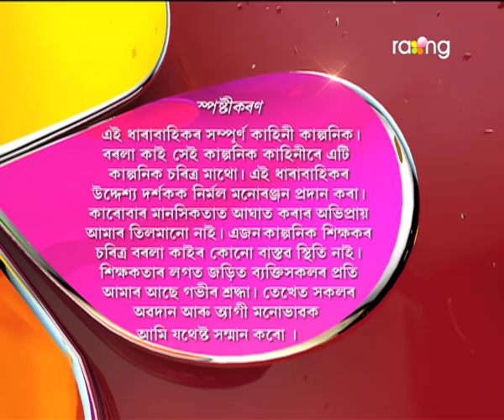Borola Kai - বৰলা কাই | 10th Feb 2018 | Full Episode | No 875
ৰামেশ্বৰ হঠাৎ শিৱসাগৰলৈ যাবলৈ ওলোৱাৰ কাৰণ বাৰু কি?